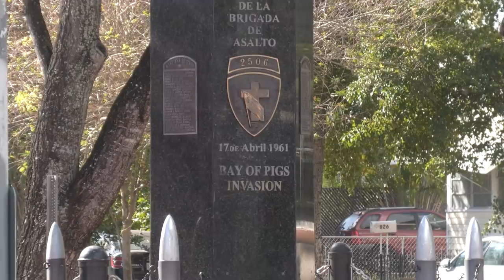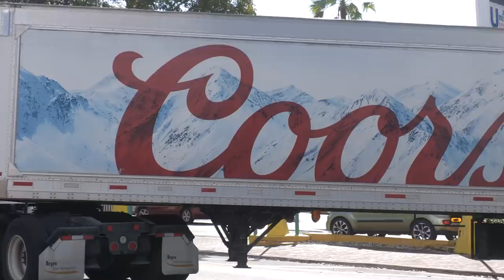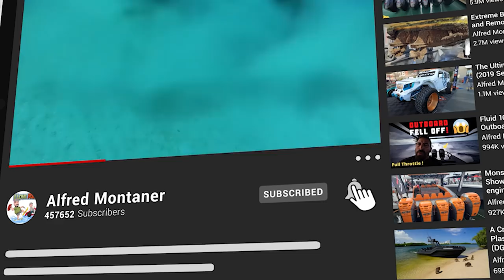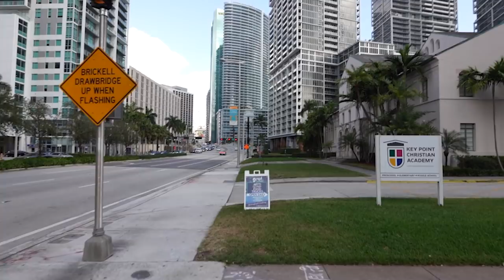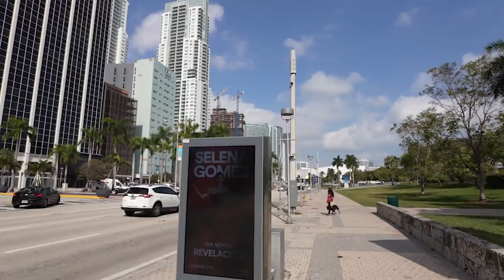Unrecognizable Miami ! Walking Tour of Brickell (Visit Miami)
This video is an extension from a prior video we did in the Little Havana area and its a must see! Brickell has grown so much in the last 5 years that most people who haven't seen it wont believe it. We walked all the way from SW 8st or what we locals call "Calle 8" to Bayside  Market Place! Bayside is one of the most visited areas in all of Miami. Its close to South Beach and is almost in the heart of Downtown. No edits in this video you see the good the bad and the ugly !

Miami is a beautiful and safe City we would love you to visit our City when you feel comfortable.

My name is Alfred Montaner better known as the King of Haulover